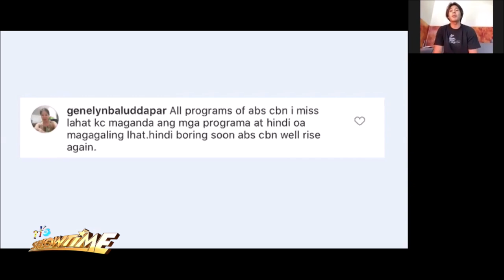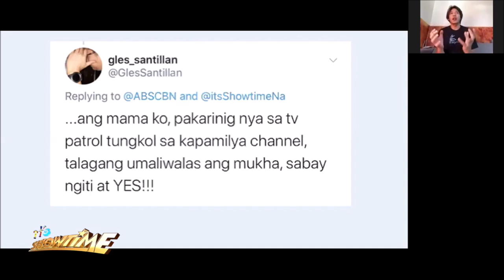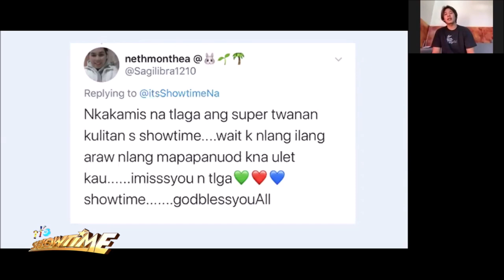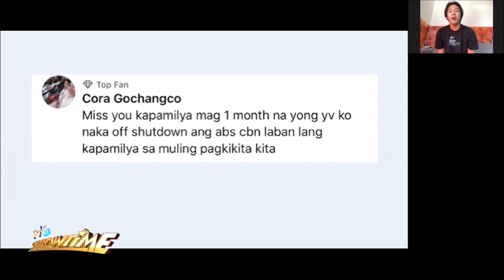Hashtag Wilbert, may mensahe para sa Madlang People all the way from Davao!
Tuloy ang aming pasasalamat sa lahat ng Madlang People na kaisa ng Showtime sa pagbibigay ng kasiyahan tuwing tanghalian!